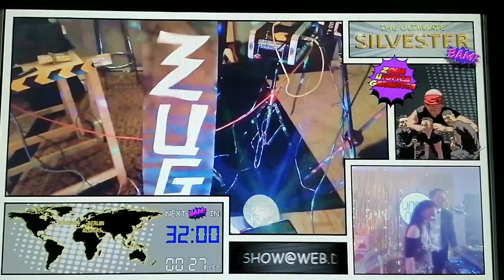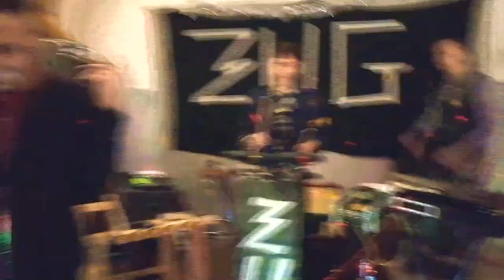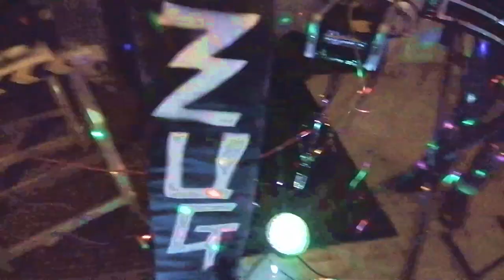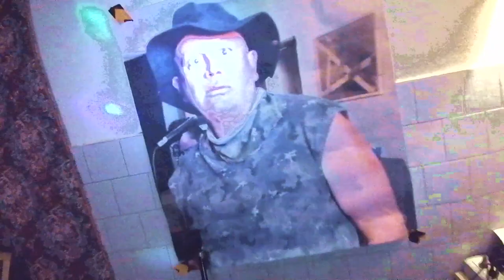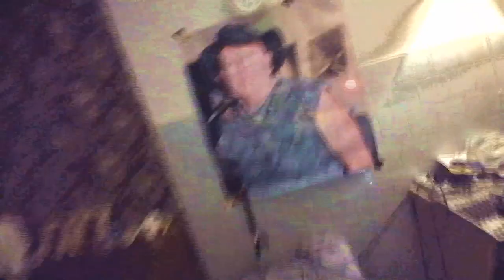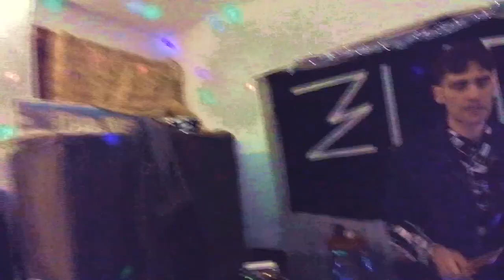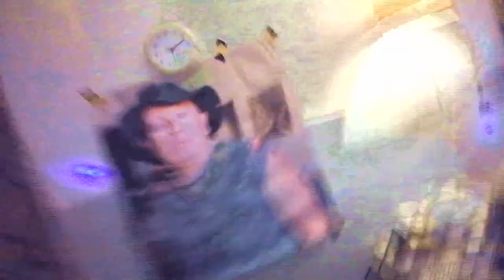Zona Utopica Garantita live Sylvester Bam Twitch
Live contribution from ZUG at:
Unter Null meets Minicave Silvester Live Streaming (Twitch)

Band contributions: Geometric Vision, The Doctors, Lucas Lanthier, Traitrs, Wreckage Dance, Ben Bloodygrave, Zona Utopica Garantita

DJ Sets: Neon Waves, Minicave, Bunkersyndikat, Mutant Transmissions, Will Unpleasant, Cavey Nik, Ben Bloodygrave.